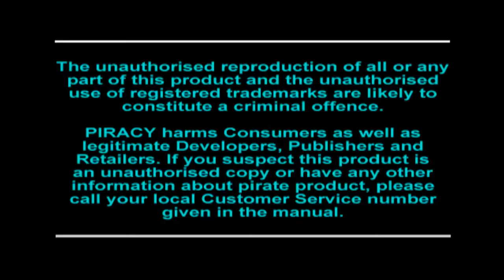Moto Racer 2 - Intro